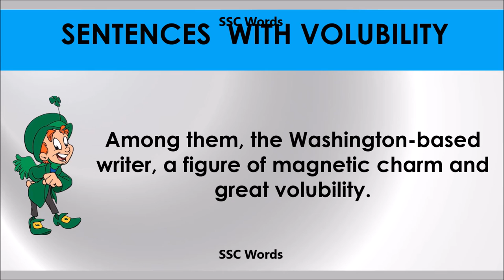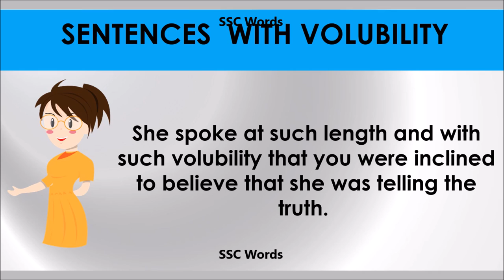Volubility # Improve English # Meaning and 5 sentences # GRE CAT GMAT word # SSC Words